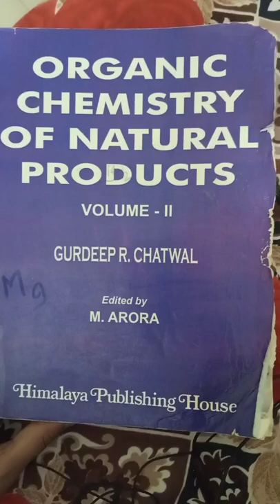ORGANIC CHEMISTRY OF NATURAL PRODUCTS... M. SC FINAL YEAR..... BOOK